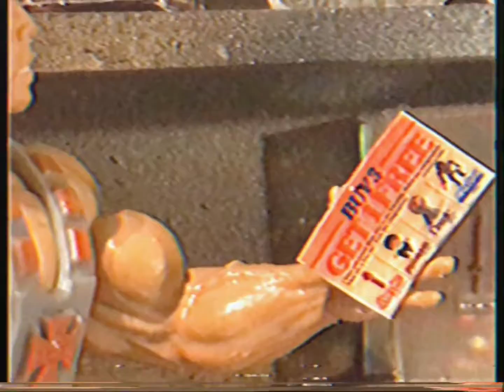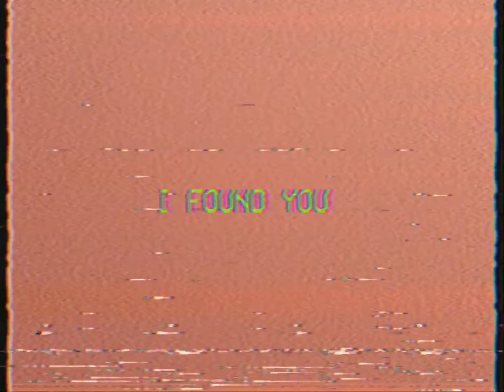WONDERBREAD HE MAN MINIATURE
I FOUND YOU series , are hand made miniature environments based on my dreams.

Since I can remember, I have had a recurring dream of being in an abandoned toy store, where I would find pristine vintage toys in the midst of a decaying environment. I would use my dream time to hide these coveted collectors' items, thinking that I could come back and get them, not knowing when I would be back.

I always woke up fascinated with how vulnerable these priceless pop culture artefacts looked, soiled by time, forgotten, like it had been years since they had seen an adoring fan.

As a collector I often think that this nostalgic currency will come with me beyond life because it is attached to so many good memories. Seeing these collectibles abandoned in some way made me more at ease with thinking of my own eventual passing. It also made me appreciate how dreams stay with you more potently than some waking moments.

The I FOUND YOU SERIES is my attempt to recreate these dreams in miniature form in order keep this dreamscape open, so I can revisit whenever I want -- and you, the viewer, can visit too.

please visit my ETSY STORE